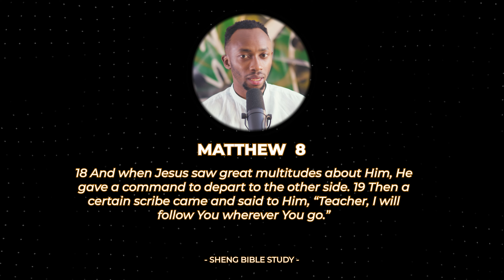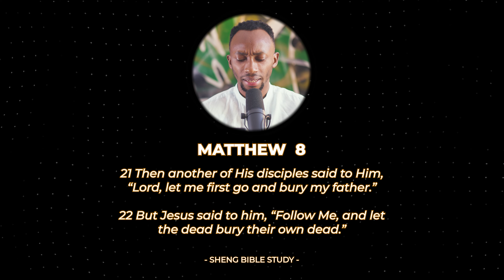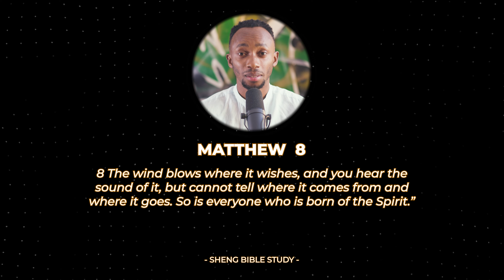HOW DOES THE HOLY SPIRIT WORK? Sheng Bible Study W/Dj Ruff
A thumbs up and an honest comment will go a long way towards helping the Channel.

Raphael 'DJ Ruff'
Video Director and Editor: Director Celfie for Fine Focus Productions
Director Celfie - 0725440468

Audio Production (Including Recording, Sound Design and Original Soundtrack): Raphael 'DJ Ruff' for Captain Entertainment